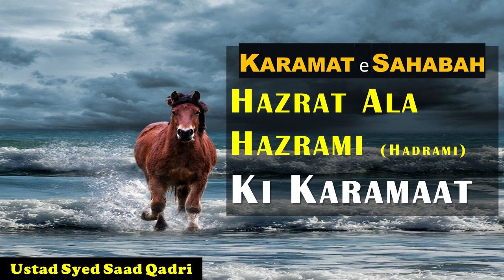Hazrat Ala Hazrami ki Karamaat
This lecture is about Hazrat Ala Hazrami ki Karamaat